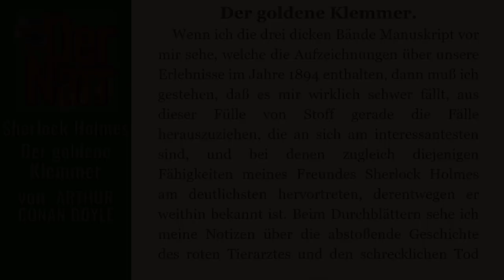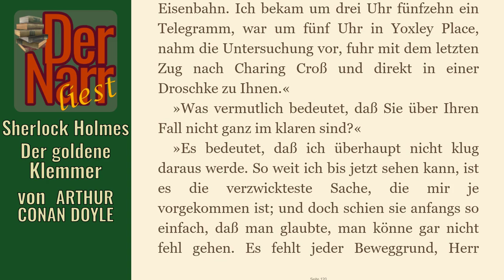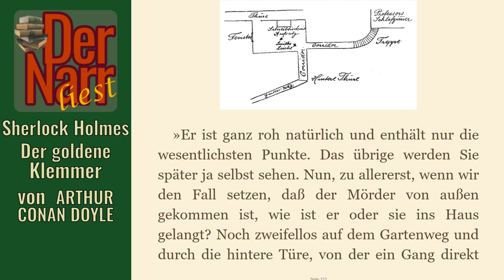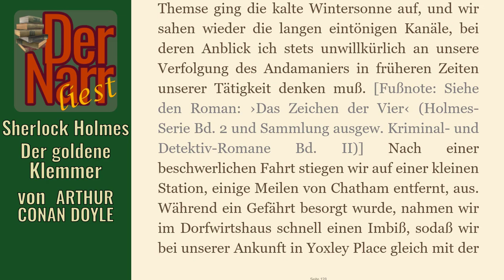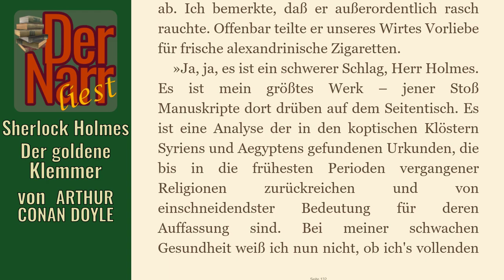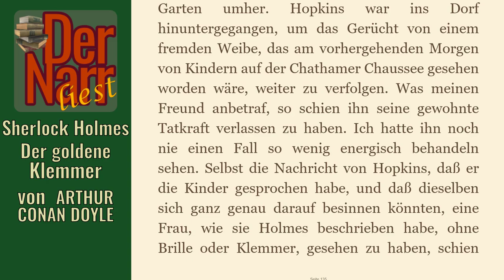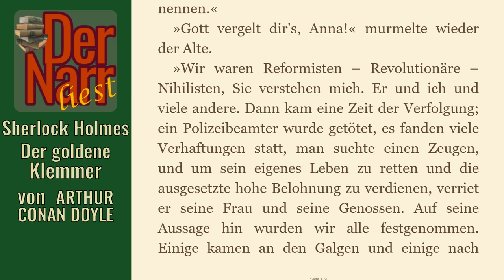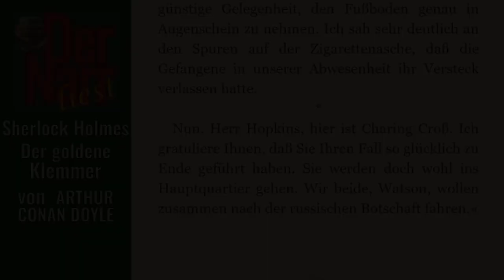Der Narr liest Folge 94: Sherlock Holmes & Der goldene Klemmer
von ARTHUR CONAN DOYLE - "Sherlock Holmes & Der goldene Klemmer"

Das Buch (und viele andere Klassiker) könnt ihr übrigens alle kostenlos bei Amazon.de mit Kindle der gratis Kindle-App oder im Browser lesen direkt

hofnarrgiaccomo(at)web.de